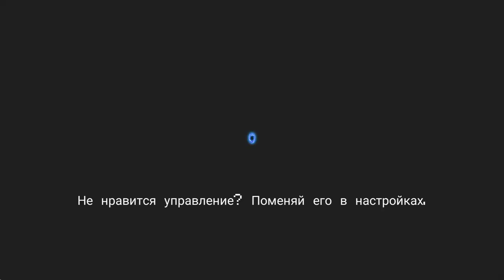Soul Knight #11 МНЕ МАЛЬКА НЕ ХВАТИЛО 😫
Soul Knight - совершенно новый взгляд на столь популярный жанра как пиксельные
стрелялки. Начать стоит с сюжета, здесь он носит довольно поверхностный характер, известно лишь то что инопланетные захватчики похитили нечто ценное у землян и теперь весь мир висит на волоске и лишь несколько героев способны вернуть все на свои места, именно одним из этих отважных войнов вы и являетесь.
Игровая механика Soul Knight довольно проста, вам предстоит бегать по случайно сгенерированным подземельям при этом уничтожая орды врагов и всевозможного вооружения, которого в игре представлено более 120 видов. Конечно же не обошлось без системы развития и прокачки что придаст геймплею еще большее разнообразие.